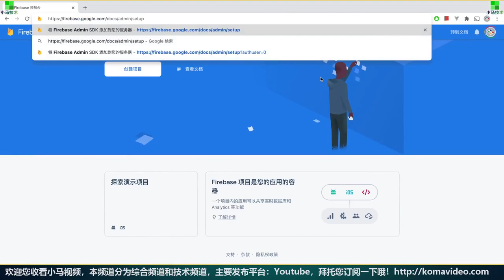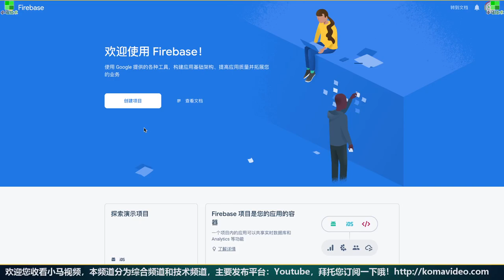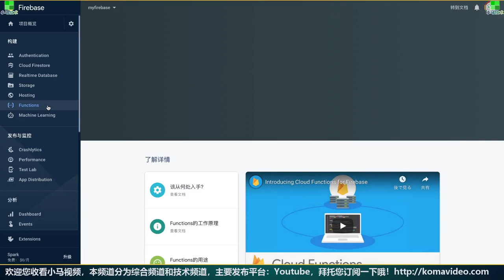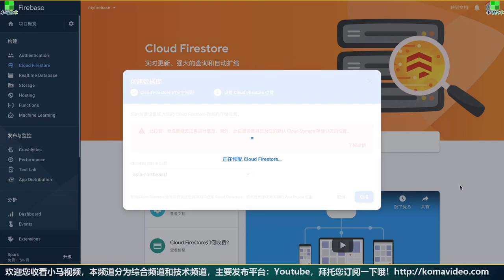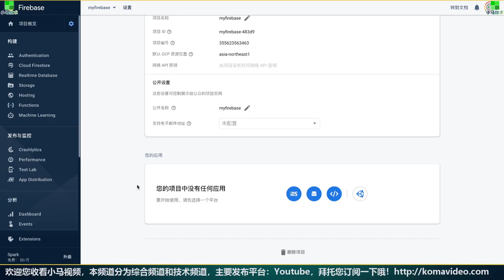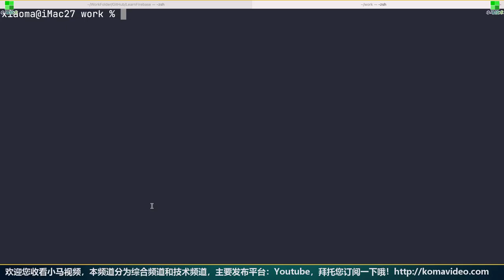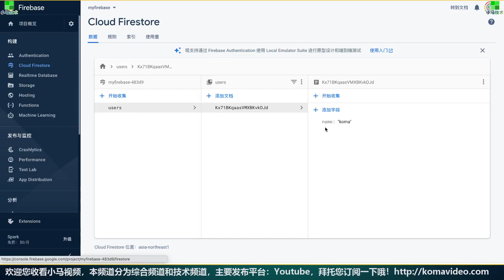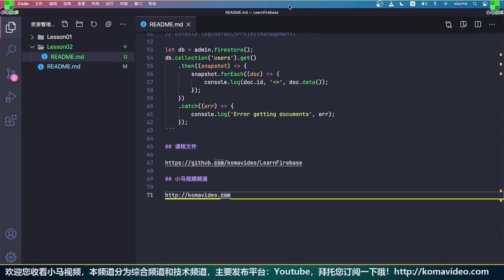Firebase 移动开发 中文入门教学 - 服务器SDK安装 - Firebase Admin SDK p.2